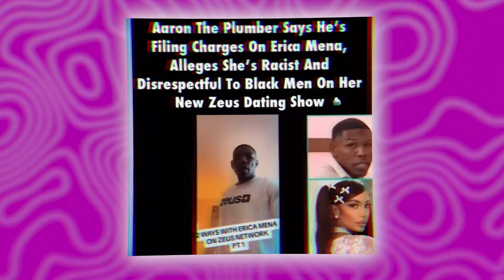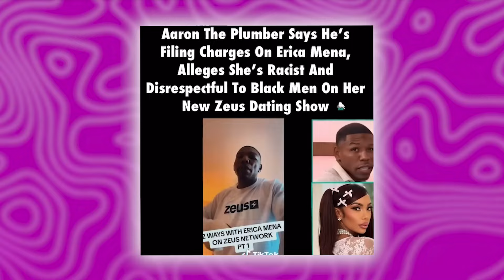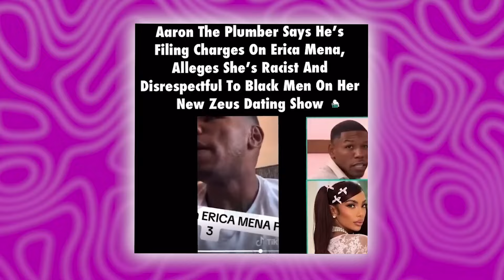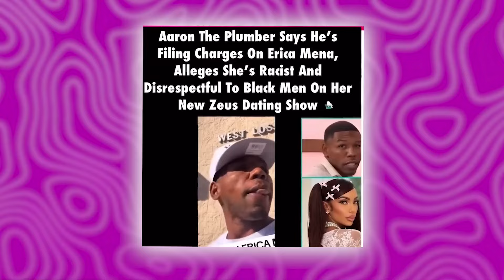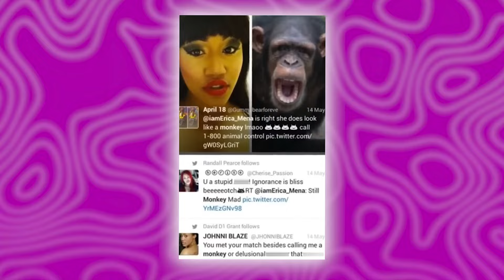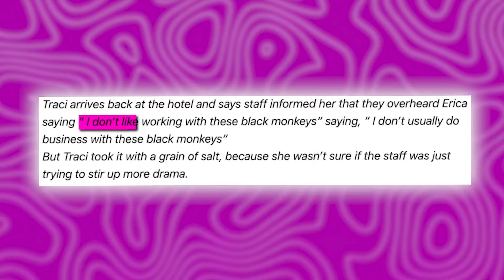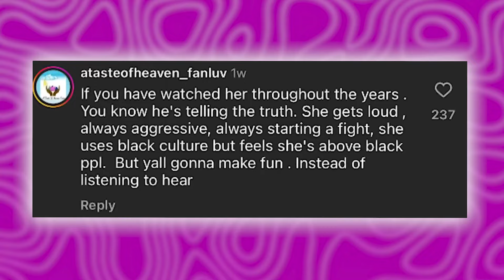Safaree HUMILIATED Erica Mena for Her RACISM Lawsuit & Abandoning Her Kids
Safaree just exposed Erica Mena for her ongoing racist behavior, revealing why he avoids her and stays distant from their kids. Erica, known for her frequent accusations against Safaree of being a deadbeat dad, now faces a new level of backlash as details surface about her treatment of black men, including her Love & Hip Hop co-star Spice. Erica's history of racial slurs and recent lawsuits from her dating show on Zeus highlight a disturbing pattern that even Safaree can't ignore. With allegations piling up and Safaree's public indifference, fans are left wondering if Erica's racism is the real reason behind Safaree's absence in his kids' lives. Tune in as we dive into the messy drama, shocking details, and viewer reactions surrounding Erica Mena's ongoing controversies!